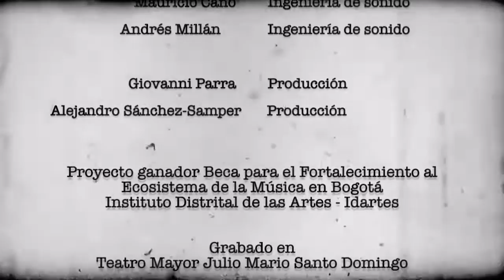Perlita - Giovanni Parra Quinteto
Pasillo de Terig Tucci
Versión de Fernando "el chino" León

Quinteto Leopoldo Federico

Bandoneón y dirección – Giovanni Parra
Piano – Alberto Tamayo
Violín – Daniel Plazas
Guitarra eléctrica – Francisco Avellaneda
Contrabajo – Andrés Almanza

Asesoría musical
Eduardo Carrizosa Navarro

Mauricio Cano
Andrés Millán

Producción
Alejandro Sánchez-Samper
Giovanni Parra

Fotografía Daniel Garavito

Grabado en el Teatro Estudio del Teatro Mayor Julio Mario Santo Domingo el 6 y 7 de mayo de 2021
Proyecto ganador de la beca para el fortalecimiento del ecosistema de la música en Bogotá. IDARTES

Dirección general - Giovanni Parra
Asistente de dirección - Geraldine Parra